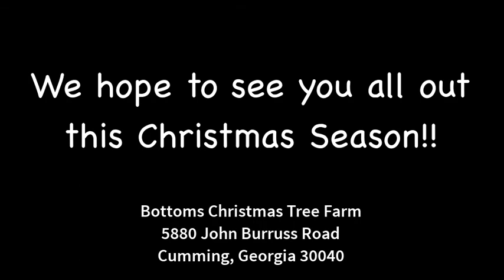It's Christmas Y'all! Come visit us at Bottoms Christmas Tree Farm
2020 Bottoms Christmas Tree Farm commercial.  IT'S CHRISTMAS Y'ALL!!!